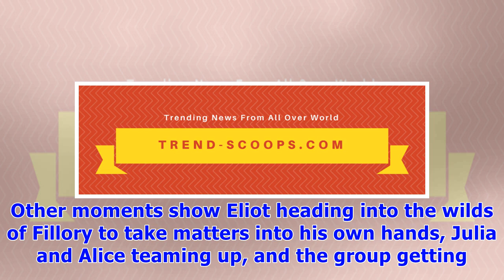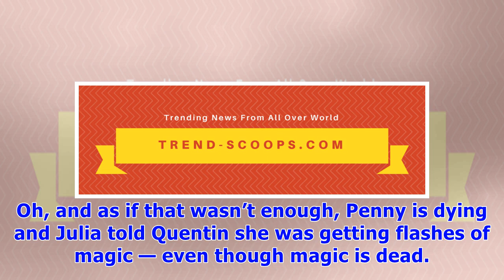‘the magicians’ set sail on an ‘epic quest’ for magic in first season 3 trailer